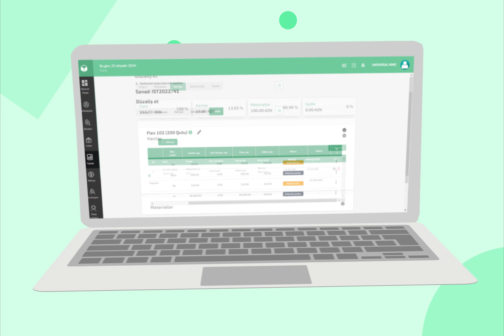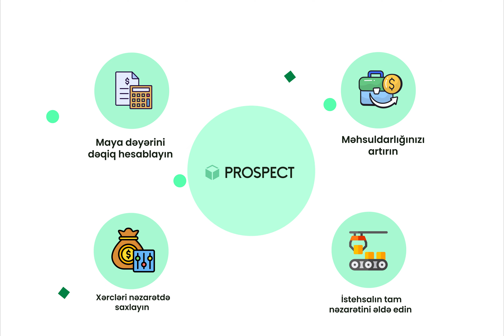PROSPECT CLOUD ERP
📝 Biznesdə bütün fərqi sadəcə bir addım öndə olmaq yaradır. Prospect Cloud ERP nəinki bu günün mürəkkəbliklərinin öhdəsindən gəlməkdə, həm də sabahın tələblərinə çatmaqda sizə kömək olacaq. Rəqibləriniz köhnəlmiş alətlərə güvənərkən və yeniliklərlə ayaqlaşmaq üçün mübarizə apararkən, siz bazarın gətirdiyi bütün tələblərə hazır olacaqsınız.